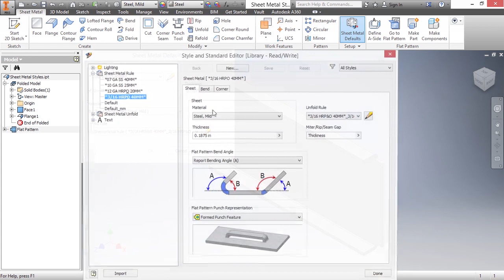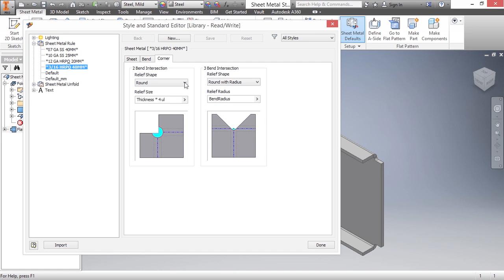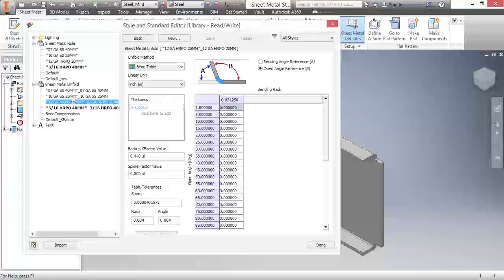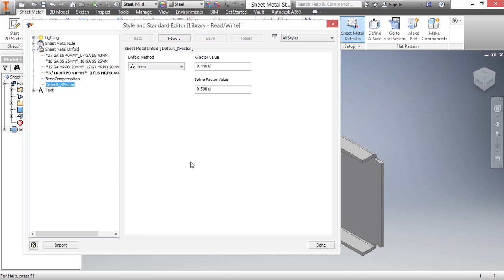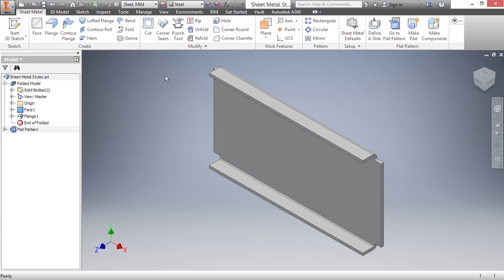07 03 Sheet Metal Styles